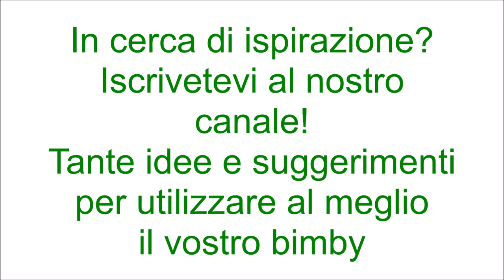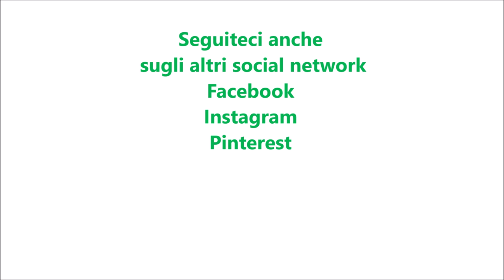Tette di monaca bimby TM6 TM5 TM31 TM21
Ingredienti:
250g di uova a temperatura ambiente
200g di mix africano
30g d'acqua a temperatura ambiente
1 fialetta di aroma di vaniglia
crema chantilly q.b. per farcire